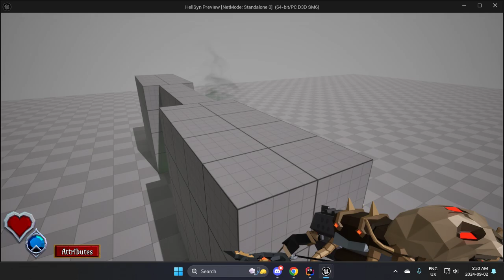FP GAS Progress (UE5)